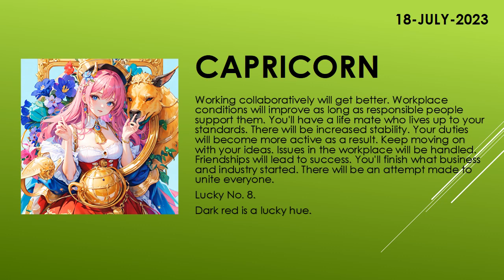Are you lucky today? | Today's Horoscope | 18th July 2023 | Daily Capricorn Horoscope